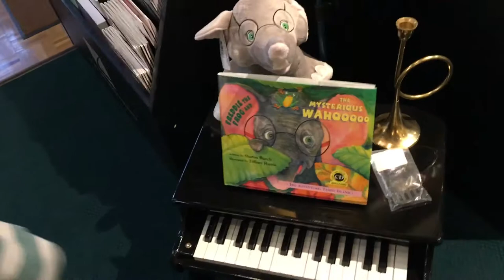youtube video #-AoY1bOS4jE